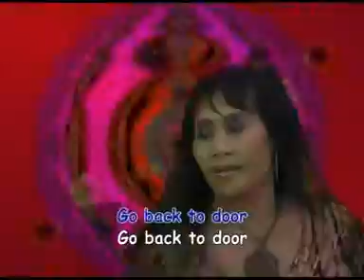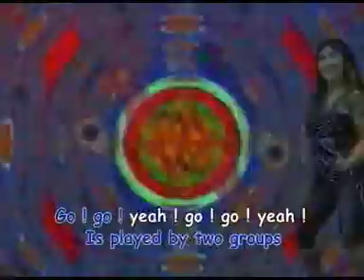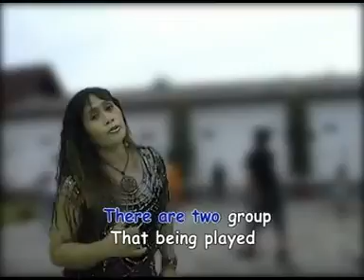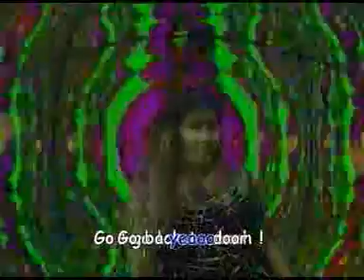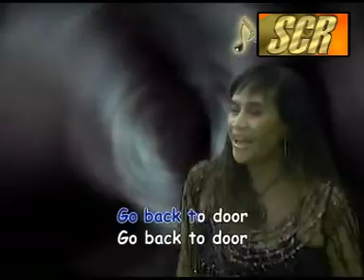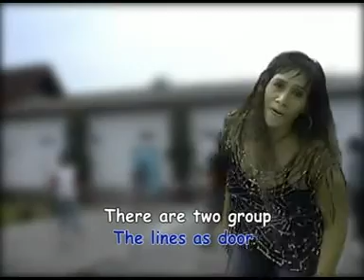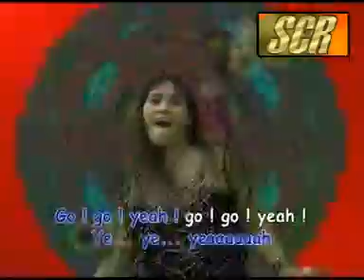SUMIATI - GO BACK TO DOOR [Official Music Video]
Title              :  GO BACK TO DOOR [Official Music Video]
Artis             :  Sumiati
Songwriter  :  Kang Jan TS
Arrangger    :  Agung Ayach
AMM            : Master Studio
Video            : Kharisma Pro Studio